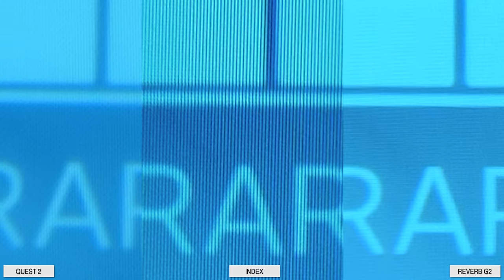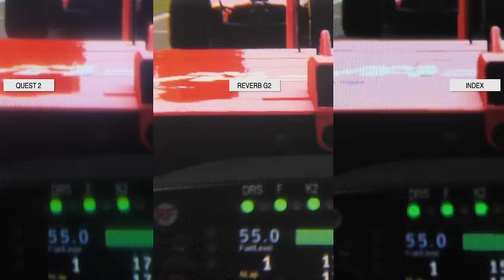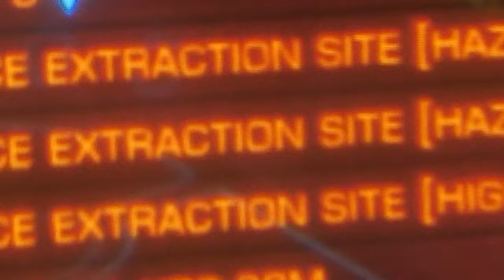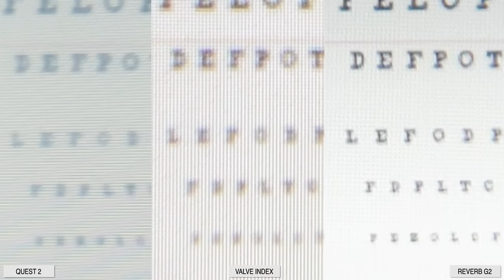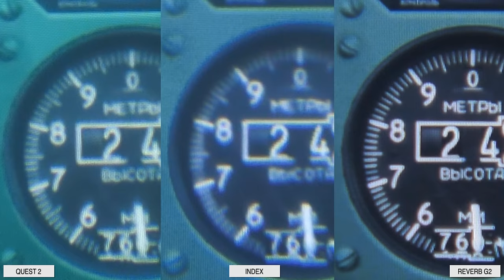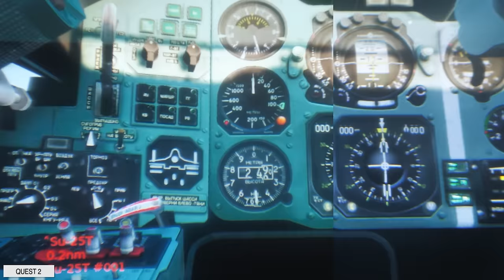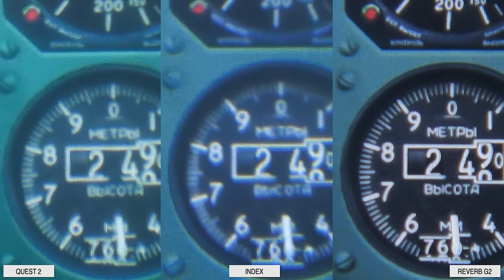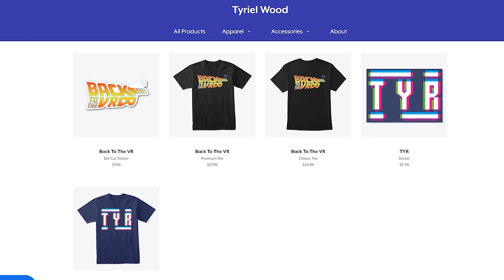THROUGH THE LENSES - QUEST 2 vs Reverb G2 vs INDEX! 90Hz Quest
Well, a promise is a promise, so Here we are with a new through the Lenses Video! This time again with something Exclusive!! We are gonna see together the Preview of the next update coming from Oculus for Quest 2 Link later this year ( and what about the 90hz mode?) comparing it with the HP reverb G2, with the highest resolution yet and the premium vr, the valve index!

Through the lenses Quest 2 vs HP Reverb G2 vs Valve Index

Cables Alternatives: ►AmazonBasics Double Braided Nylon USB Type-C to Type-A 3.1 Gen 1
►USB Type C 10ft cable
►USB Type C Cable 10ft(3m) Oculus Quest Link Compatible
►Accell USB-C VR Adapter Extension

My Headphones